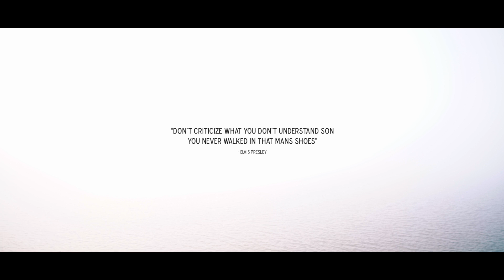Slim Pickings - One Life [OFFICIAL VIDEO]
A track from our EP 'Too broke to smoke'

LYRICS

They say we only get one life
So dont waste yours ina war and strife
Never let yaself, get told what to do
Its your life and its up to you

We say Oh no x4

As i walk on my path I'm a conscious man
Always watching my feet so i know where they land
There aint no place in this society for things like
Love, trust and generosity

We say oh no x 4

Things in life yes they come and go
What goes around comes around i know
Feel inside positive vibes grow
Don't hold them back, just let them flow

You only get one shot better do what ya can
You can go with the flow or stick to ya plan
Stay in ya home or go see the land
You can play in the field or watch from the stand
I smoke herb till my mind expands
Too long i was thinking my fiery jam
And now i spit so hot that ya might just tan
When i rip up the spot with a mic and a band
I set up cotch and a light a gram
The first day i smoked weeds where my life began
Mr government man you can lie and scam
But you'll never break through to the might of man
Said life on the road with a bike or van
Car or bus even if i hike or swam
Any which way I'm gonna climb the land
And start living each day like a dying man

Life is fast life is fleeting
Ina my chest feel my heart beating
This is real life there aint no cheating
Smoke herbs quite revealing